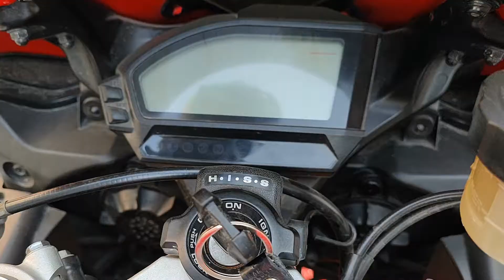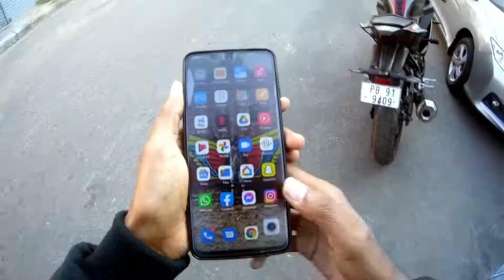SUPERBIKE HONDA CBR 1000rr | Loud CBR 1000rr | In Ludhiana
Rider Mod Rohan